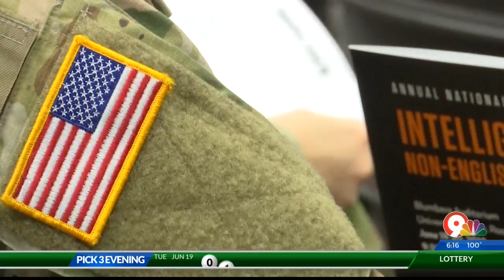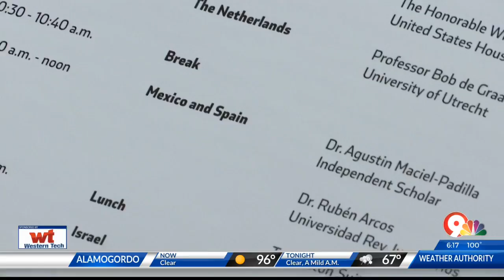UTEP kicks off annual National Security Colloquium